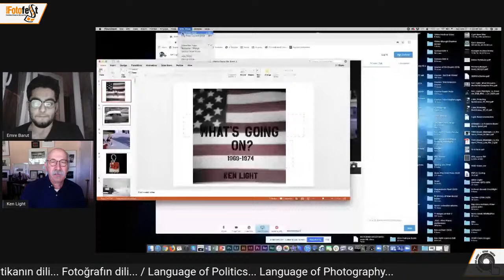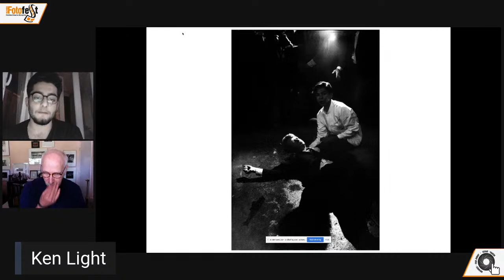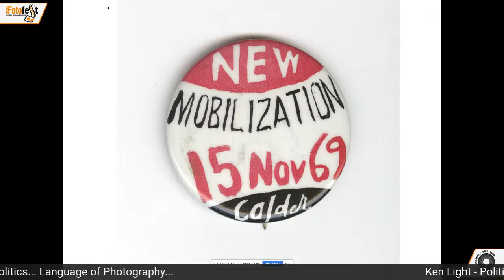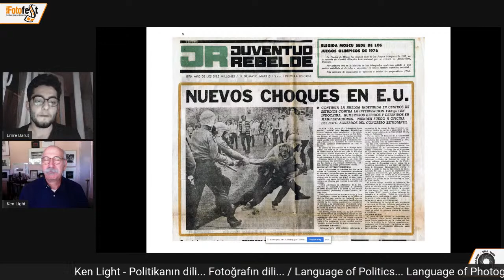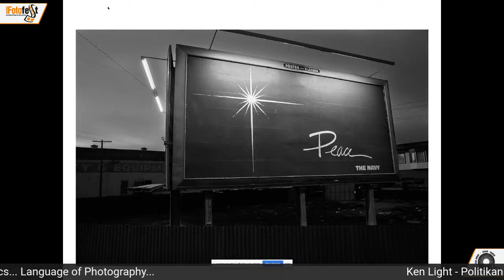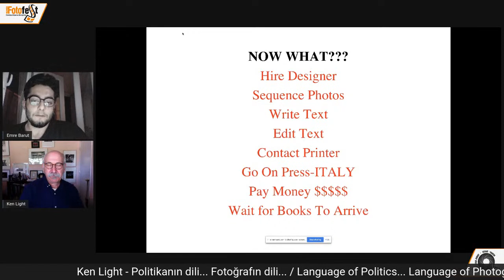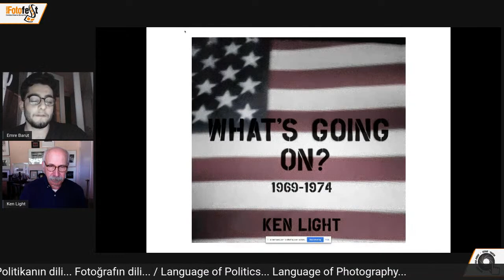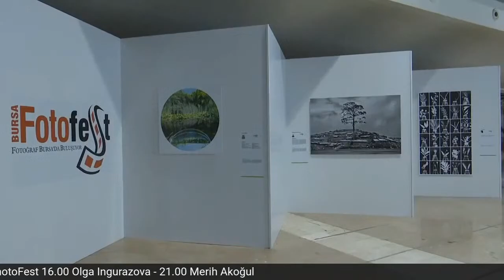Ken Light - Sanatçı Konuşmaları/Artist Talk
Ken Light / Politikanın dili... Fotoğrafın dili... - Language of Politics... Language of Photography...